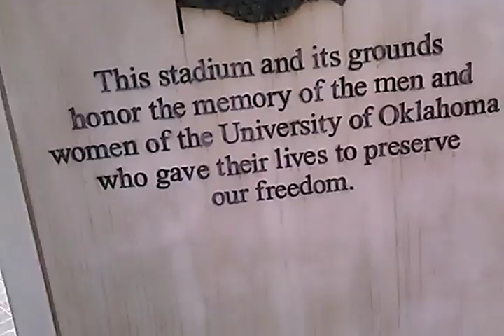O/s OKLAHOMA SOONERS FOOTBALL STADIUM